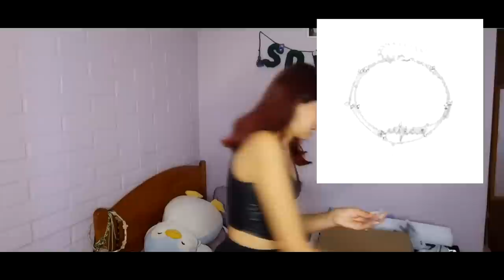MEGA HAUL DE NIHAO JEWELRY|PRODUCTOS DE MENOS DE $1 DOLAR|SOFIWI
LIKEE: 1316sofi